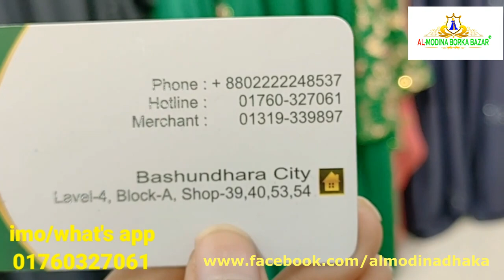কারচুপি কাজের অসম্ভব সুন্দর সুন্দর পকেট স্লিভ বোরকা কালেকশন